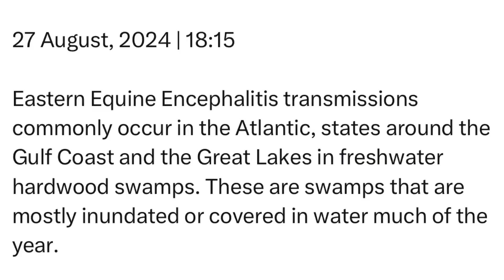Tuesday | 27 August, 2024 | 18:15